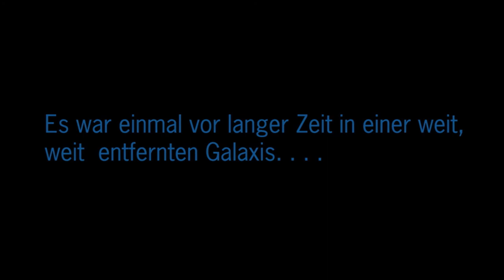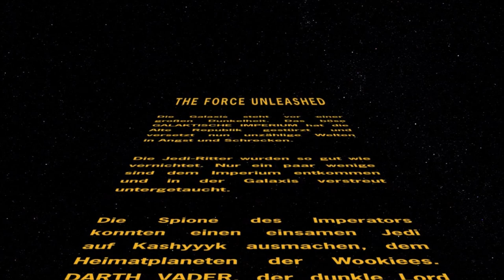Let's Play Star Wars: The Force Unleashed Sith Edition #1: Darth Vader auf Mission! (Deutsch/HD)!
Hoffe euch hat die Folge gefallen. Wenn ihr das seht, bin ich schon im Urlaub. :D

Ich wünsche euch noch einen schönen Tag! :)
Gruß Freezle!